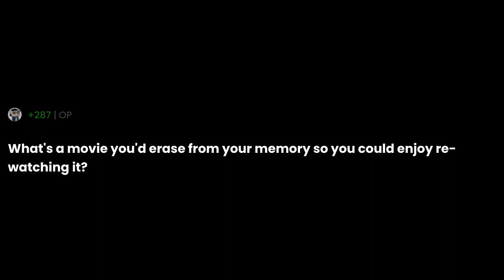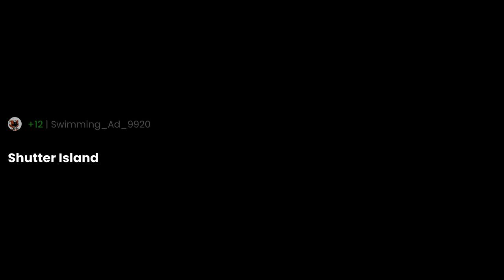What's a movie you'd erase from your memory so you could enjoy re-watching it?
"What's a movie you'd erase from your memory so you could enjoy re-watching it?" the question you all have been asking for.